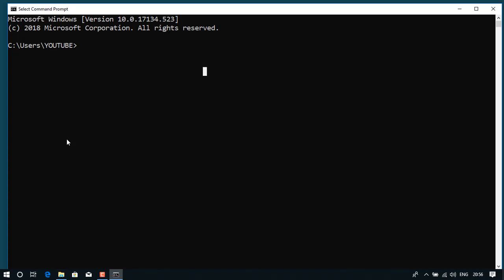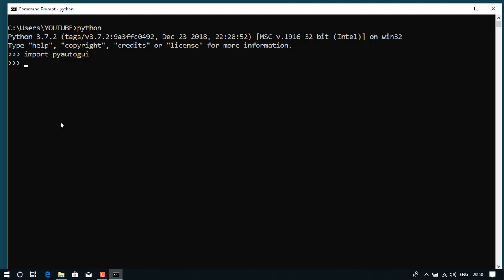1. How to install pyautogui python pip windows - pyautogui tutorial in Hindi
install python pip pyautogui on windows 10
you can install pyautogui using python-pip install pyautogi command in ubuntu pycharm and anaconda.